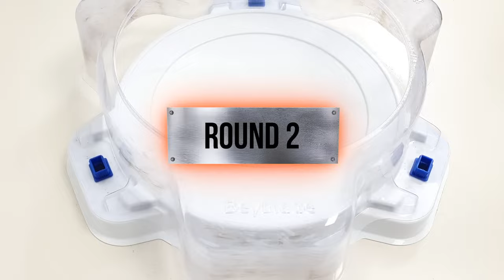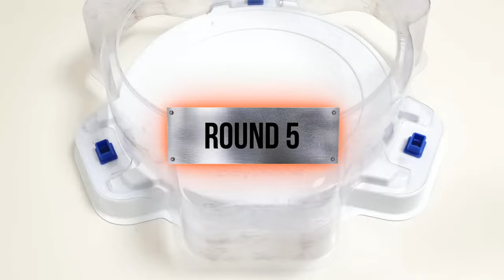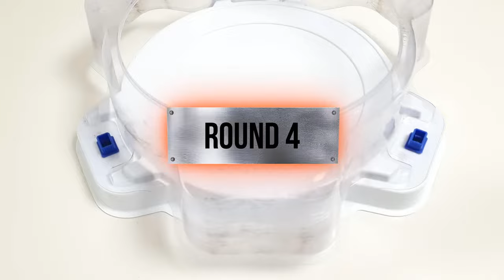【Cho-Z Six people VS GT Six people】 Beyblade Burst Relay battle ベイブレードバーストCho-Z 베이블레이드 버스트 초제트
Beyblade X
Chrome Ryugu

Beyblade Burst
Beyblade X